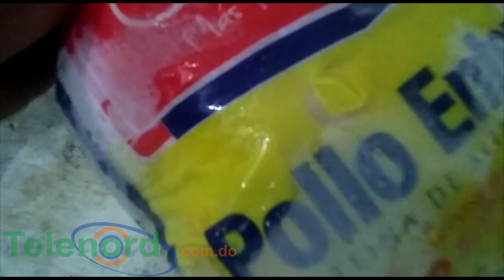Que contiene lo que regala el gobierno Dominicano del Plan social en la cuarentena